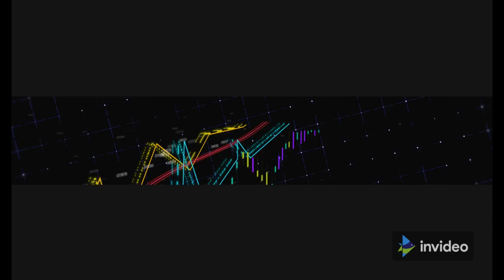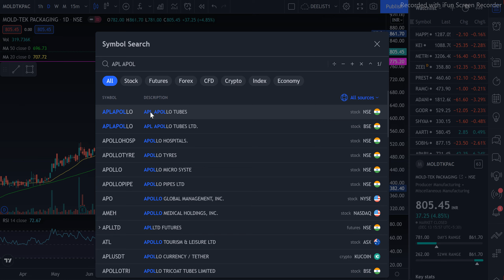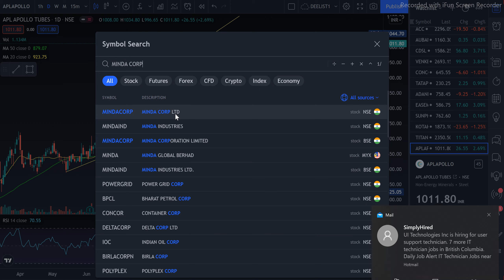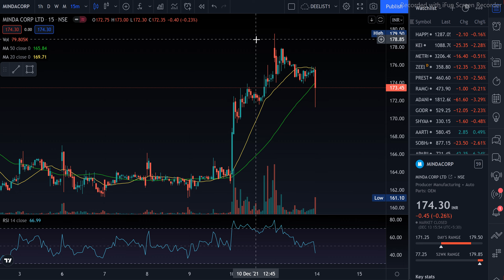SWING TRADES IDEAS FOR RSWM AND MOLD TEK